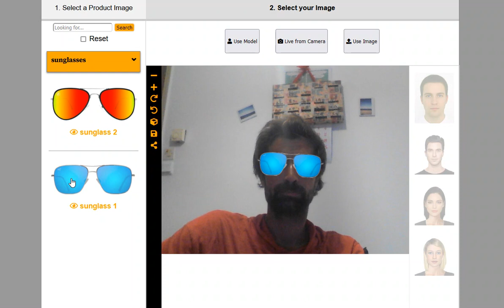AI Glasses Eyewear VIRTUAL TRY ON with Face & Eyes Detection for WooCommerce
A WordPress plugin to Allow your customers try virtually your eyewear glasses/sunglasses with AI Face & Eyes detection by uploading their image or opening their Web Camera!
Increase your Sales & Reduce Product returns.

-- DISPLAYS --

-  eyewear Virtual TRY ON in Any Page using a shortcode
-  eyewear Virtual TRY ON button in Single Product Page
-  eyewear Virtual TRY ON button in WooCommerce Shop Page

-- FEATURES --

-  Automatic Face Detection
-  Automatic Eyes Detection
-  Real time TRY ON using Web Camera
-  Virtual Try On with Image
-  Screenshot Option
-  Social Share
-  Fully Responsive